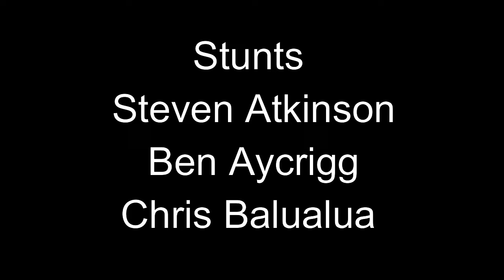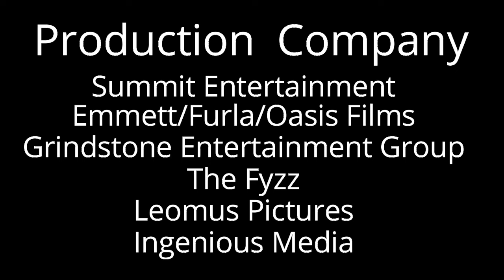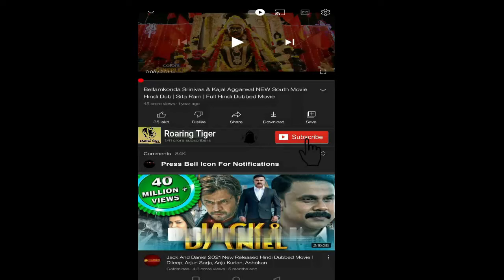Escape Plan 2 Hades 2018 Movie | Sylvester Stallone, Dave Bautista | Escape Plan 2 Movie Full Review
Escape Plan 2 Hades 2018 Movie || Sylvester Stallone, Dave Bautista, Huang Xiaoming || Escape Plan 2 Movie Full Review

Escape Plan 2: Hades is a 2018 American direct-to-video prison action thriller film directed by Steven C. Miller. It is the sequel to the 2013 film Escape Plan, and the second installment in the Escape Plan film series. It stars Sylvester Stallone and Curtis "50 Cent" Jackson reprising their roles from the first film, with Dave Bautista, Huang Xiaoming, Jaime King, Jesse Metcalfe, Titus Welliver, and Wes Chatham joining the cast.